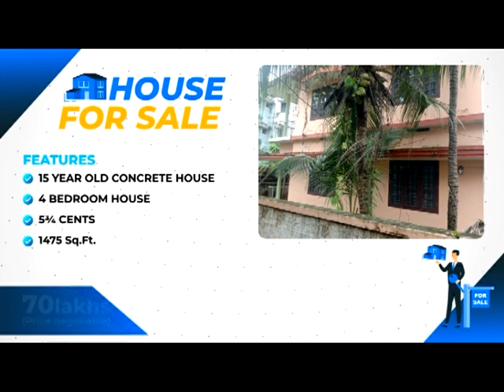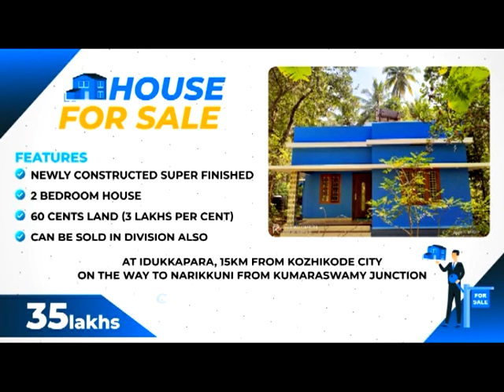KOZHIKODE JILLAVARTHAKAL 28 12 2022